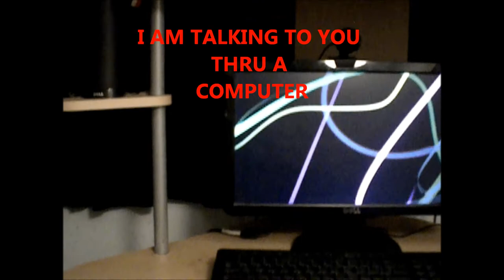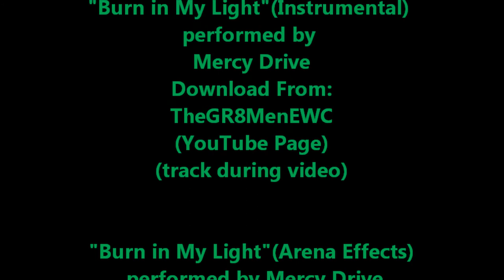Frank Rizzo's Path Part 2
Frank Rizzo continues to search for The King, but this time he is looking for The King in JakeWh0's house, The King talk's to Frank Rizzo through a computer.